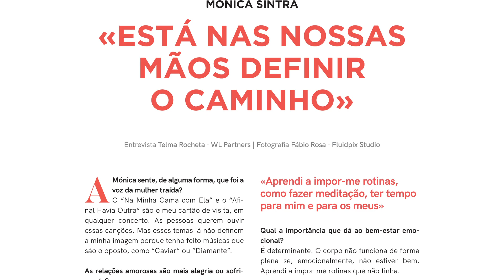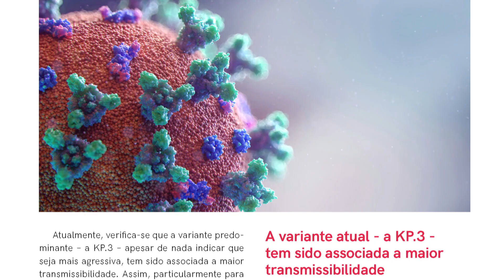Revista Saúda n.º 103